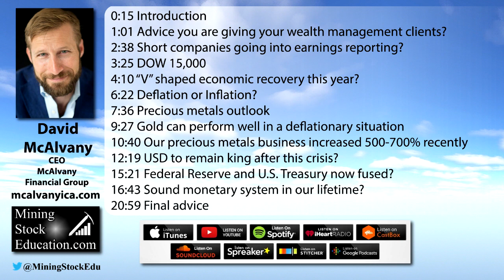David McAlvany: DOW 15,000 Is Our Downside Target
David McAlvany has served as CEO of the McAlvany Financial Group since 2008.  Portfolio management began with Morgan Stanley during the 2000 and 2001 tech crisis where he avoided major losses and benefited clients from the early stages of a commodity super cycle.  Founding MWM in 2008 he and his team managed portfolio positions through a second period of financial compression, maintaining positive returns throughout the global financial crisis. He has over 20 years of involvement in the wealth management industry.

0:15 Introduction
1:01 Advice you are giving your wealth management clients?
2:38 Short companies going into earnings reporting?
3:25 DOW 15,000
4:10 “V” shaped economic recovery this year?
6:22 Deflation or Inflation?
7:36 Precious metals outlook
9:27 Gold can perform well in a deflationary situation
10:40 Our precious metals business increased 500-700% recently
12:19 USD to remain king after this crisis?
15:21 Federal Reserve and U.S. Treasury now fused?
16:43 Sound monetary system in our lifetime?
20:59 Final advice

The content found on MiningStockEducation.com is for informational purposes only and is not to be considered personal legal or investment advice or a recommendation to buy or sell securities or any other product. It is based on opinions, SEC filings, current events, press releases and interviews but is not infallible. It may contain errors and MiningStockEducation.com offers no inferred or explicit warranty as to the accuracy of the information presented. If personal advice is needed, consult a qualified legal, tax or investment professional. Do not base any investment decision on the information contained on MiningStockEducation.com or our videos. We may hold equity positions in or be compensated by some of the companies featured on this site and therefore are biased and hold an obvious conflict of interest. MiningStockEducation.com may provide website addresses or links to websites and we disclaim any responsibility for the content of any such other websites. The information you find on MiningStockEducation.com is to be used at your own risk. By reading MiningStockEducation.com, you agree to hold MiningStockEducation.com, its owner, associates, sponsors, affiliates, and partners harmless and to completely release them from any and all liabilities due to any and all losses, damages, or injuries (financial or otherwise) that may be incurred.